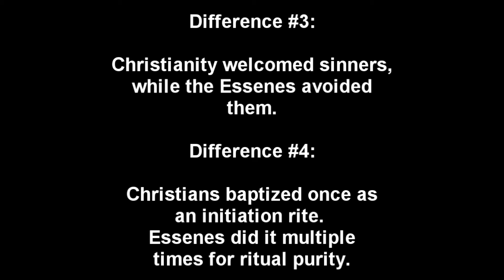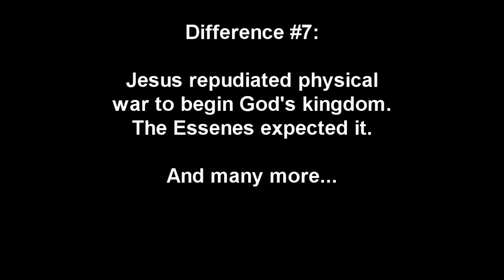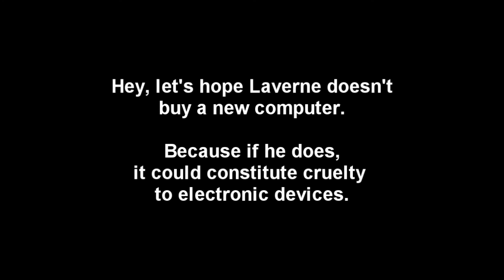Temporal Apologetics Mission 4: Laverne Gets Surly About the Essenes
Laverne (TrustinJC) has been offline lately, which hasn't given him much chance to spread his nonsense about the Essenes being Christians. Let's nip that in the bud!